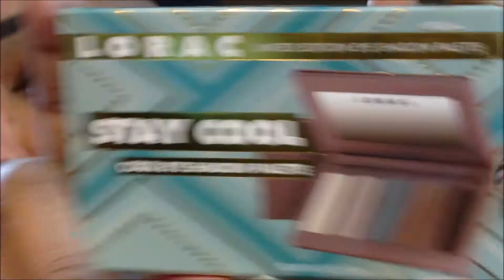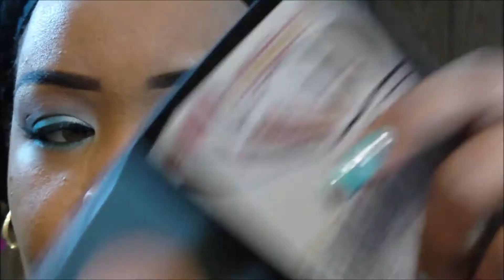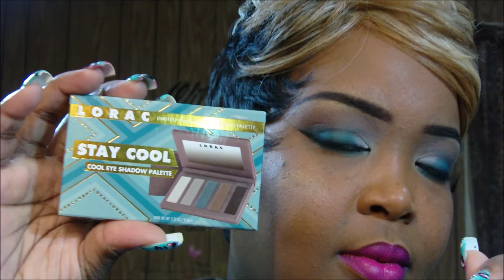LORAC STAY COOL PALETTE LOOK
This is a look I created with the Lora Stay Cool palette.

I want to Thank you all for the Love and support you have always shown! I Love and appreciate you all! ★★★★★★★★★★★★★★★
♥Now let the fun begin!♥